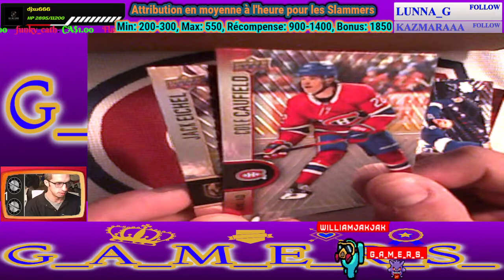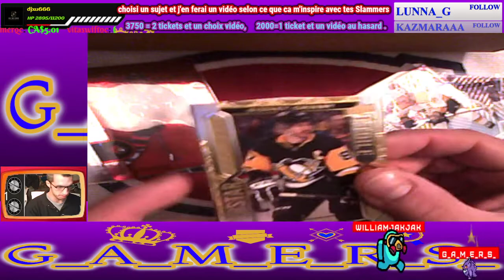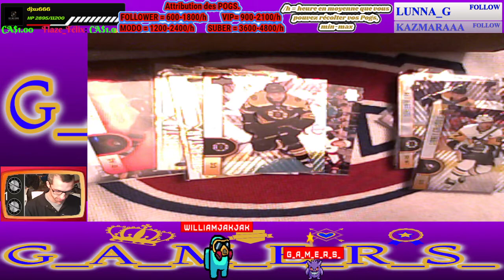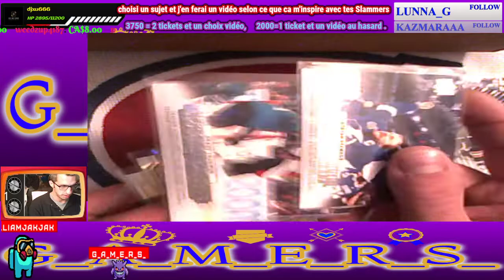Tim Hortons Trading Cards NHL 2022-2023 S1-É24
Brady Tkachuk 8$ , Sidney Crosby 2$